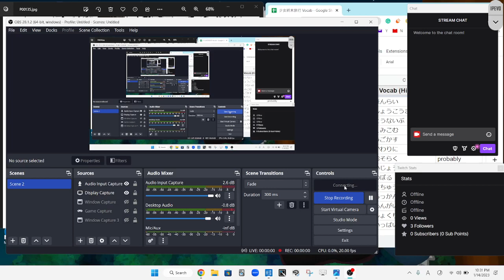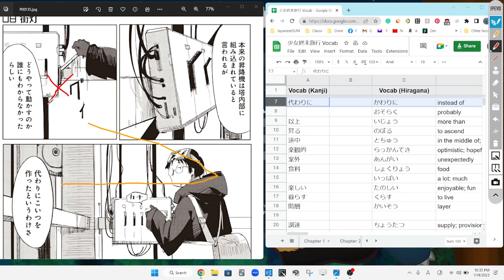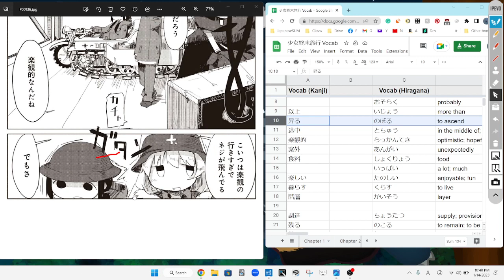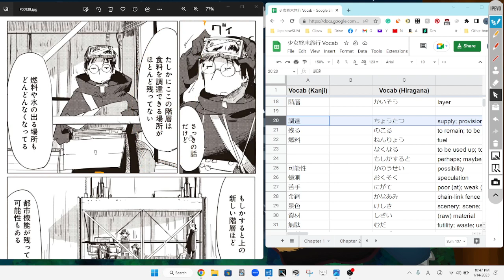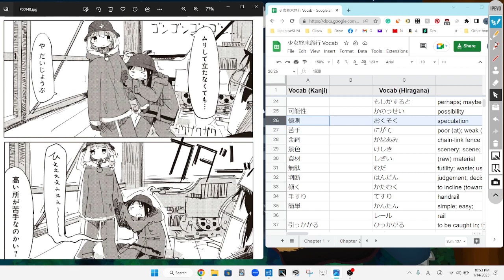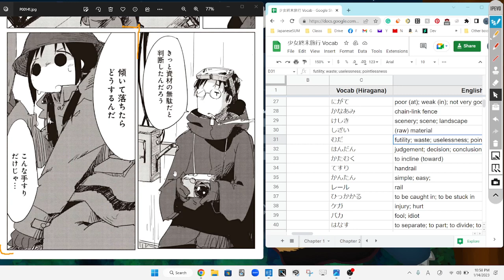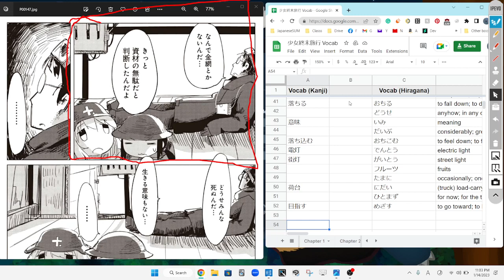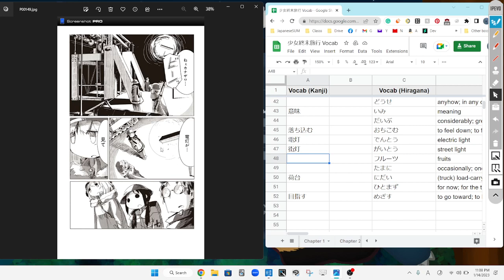Girls Last Tour 9 少女終末旅行 Reading Discussion